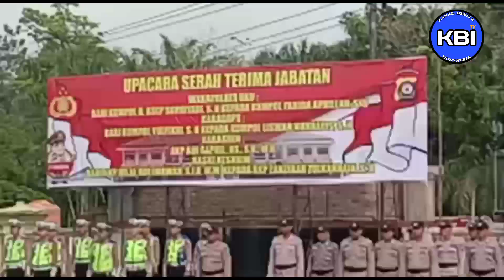Sertijab Waka Polres Ogan Komering Ulu